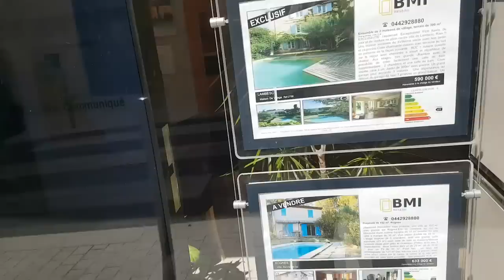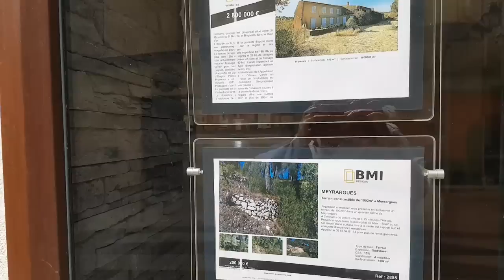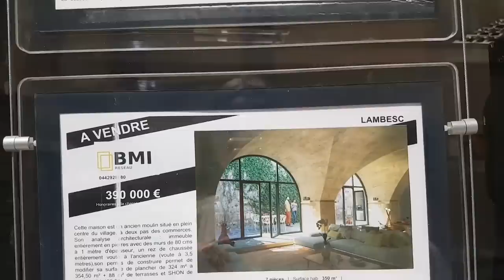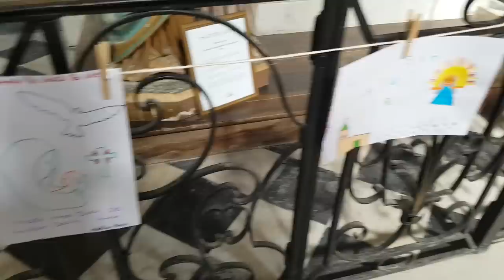ДЕРЕВНЯ МОЕЙ СВЕКРОВИ. ЗДЕСЬ БЫЛА НАША СВАДЬБА. КАТОЛИЧЕСКАЯ ЦЕРКОВЬ